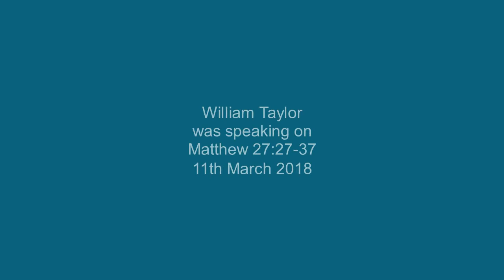Matthew 27:27-37 This is Jesus, the King of the Jews (SM18/010)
"This is Jesus, the King of the Jews"
Series title: The Matthew passion
Speaker: William Taylor